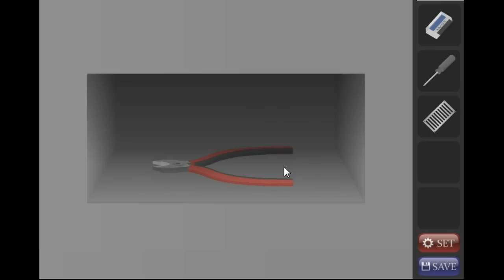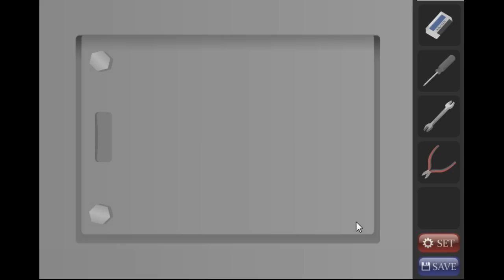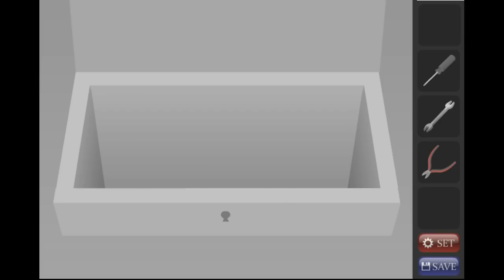[Kotorinosu] Dangerous Gen-Kan 2 Walkthrough